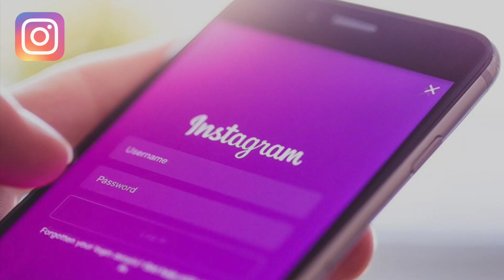Hochzeitsclip Ulm - Ahsen & Murat | Videoshooting AKYEL VIDEO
Videoshooting - Romantische Hochzeitsaufnahmen
Hochzeitsclip - Dügün klibi
Polish Turkish Wedding